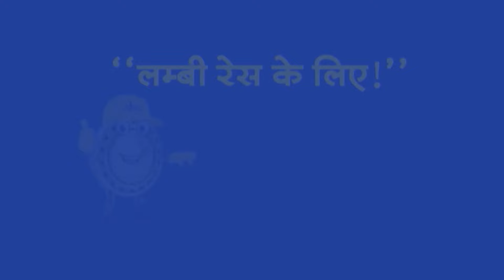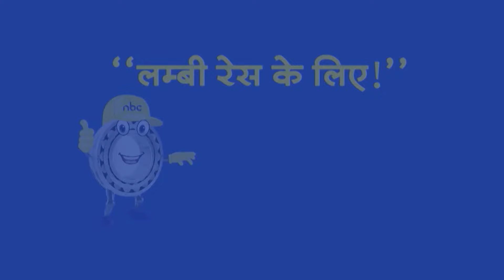Top Headlines: 9:00 AM की बड़ी खबरें| PM Modi Russia Visit| Putin |Rahul Gandhi | Heavy Rain Mumbai